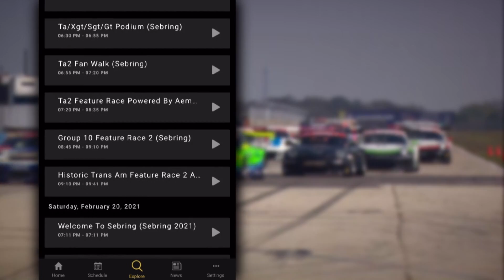F4 U.S. at Mid-Ohio Full Race Replay (Round 9)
A huge field of F4 U.S. cars descend on Mid-Ohio.

📲 More F4 U.S. races are available on-demand on the SVRA App